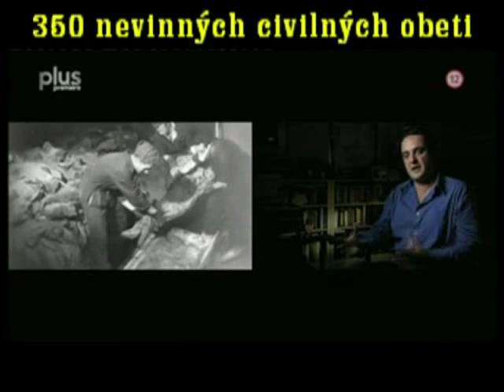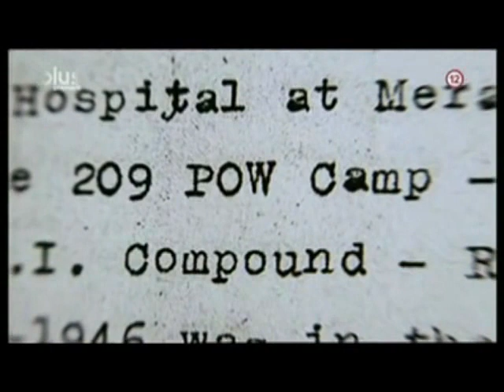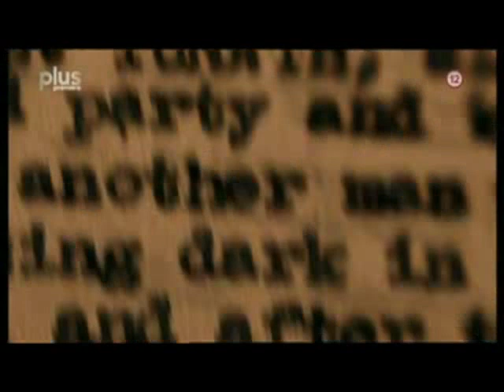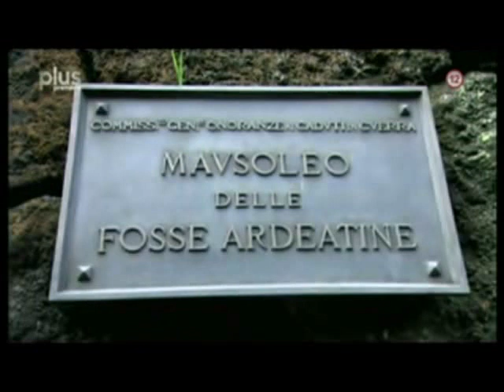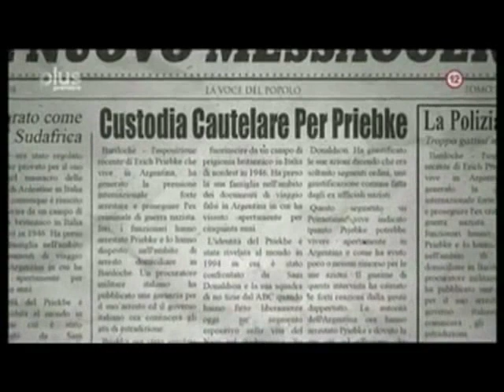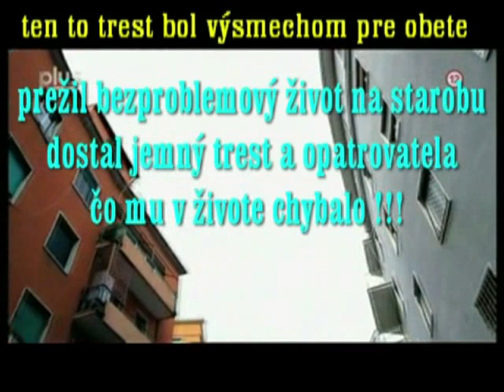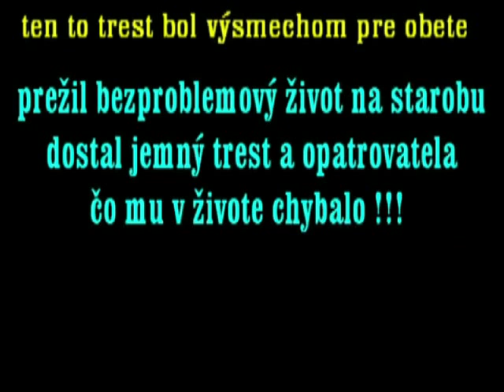NACISTICKY CYNIZMUS AKA JE PRAVDA !!!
NACISTICKY A NEONACISTICKY CyNIZMUS AKA JE PRAVDA !!!
NACISTICKY KANIBALI ZABIALI CIVILNE NEVINNE OBYVATELSTVO
MNOHY NEONACISTI HOVORIA ZE HOLOKUST JE VYMISEL TU JE DOKAZ NACISTICKY VELITEL SS GESTAPA TO PRIZNAVA ZE JE TO PRAVDA !!!
video je s filmu lovci nacistov .